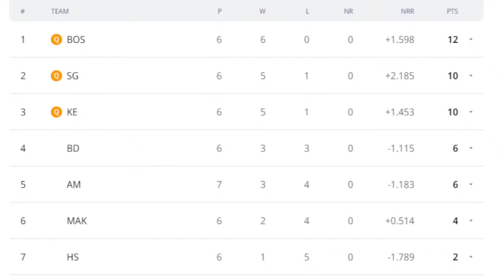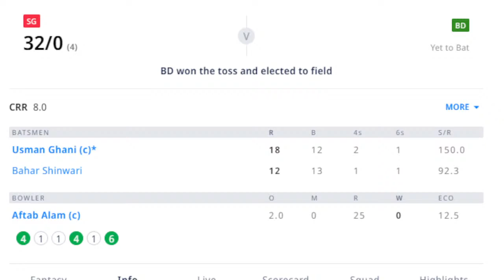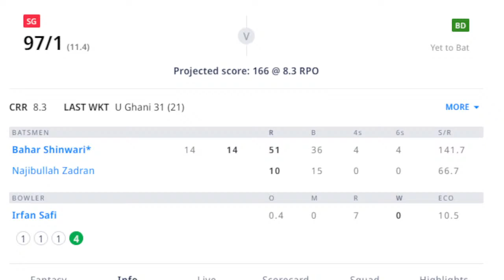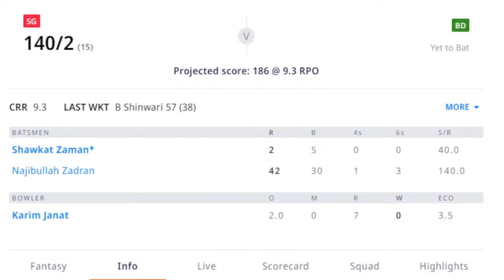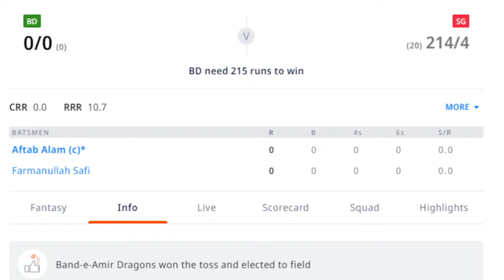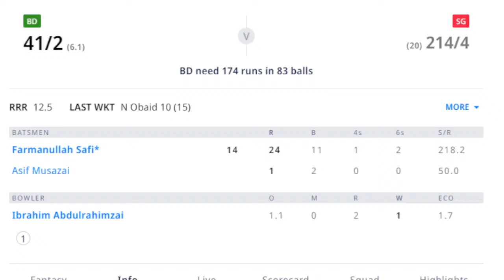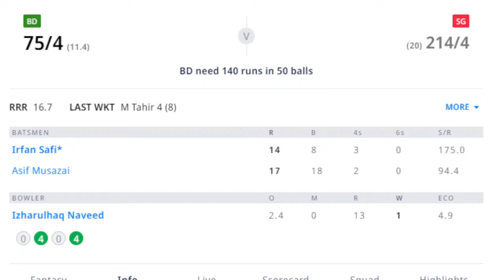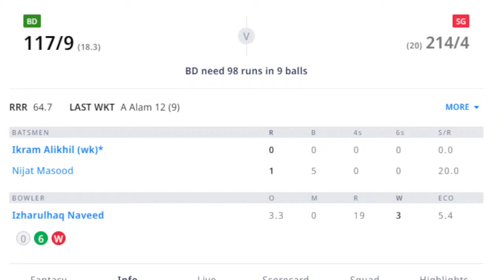SG vs BD Live Score Match 26, Speen Ghar Tigers vs Band-e-Amir Dragons Live Cricket Score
SG vs BD Live Score Match 26, Speen Ghar Tigers vs Band-e-Amir Dragons Live Cricket Score [Shpageeza Cricket League T20 – 31st July 2022]

SG vs BD Live Score Today Speen Ghar Tigers vs Band-e-Amir Dragons Live scorecard Live Cricket Score report & scorecard Match 26 of Shpageeza Cricket League T20 2022 Catch live cricket score, ball-by-ball commentary & highlights Speen Ghar Tigers are set to take on Band-e-Amir Dragons on 31st July 2022, at Kabul International Cricket Stadium, Kabul. If you are looking for Today’s SG vs BD live cricket score then you are at the right place.

SG vs BD Player Stats & Team Squad in Today’s Match
Speen Ghar Tigers Squad

Band-e-Amir Dragons Squad